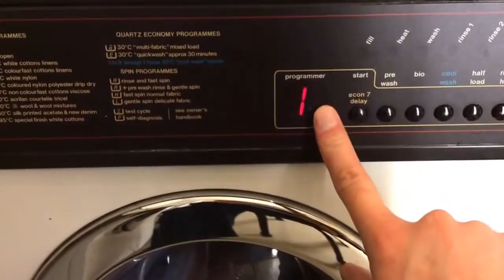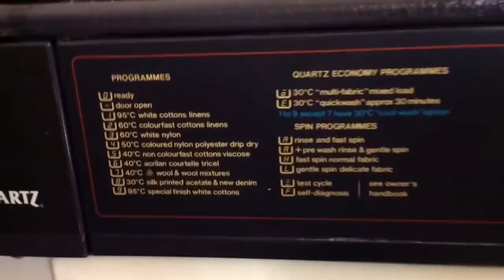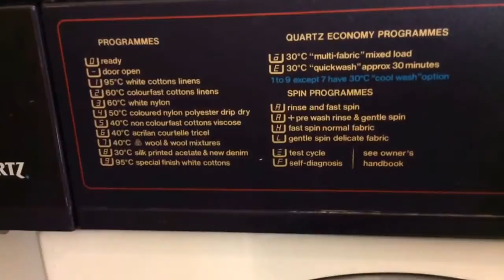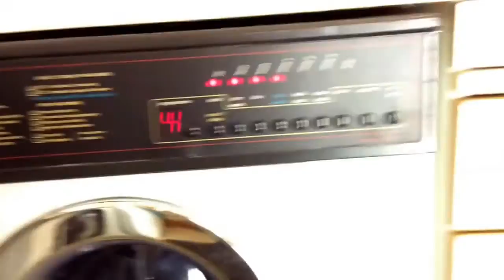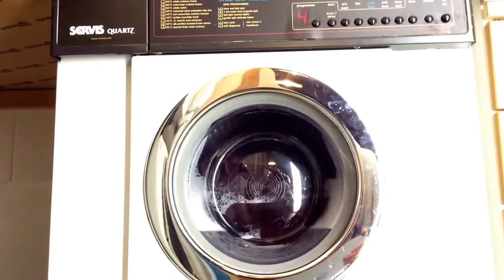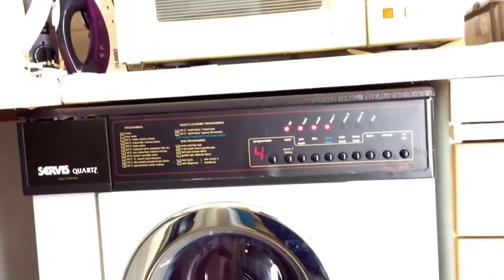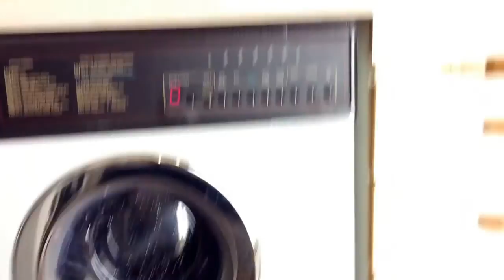Servis Quartz Coloured Nylon Polyester Drip Dry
Servis Quartz doing coloured nylon polyester drip dry programme 4 50'c